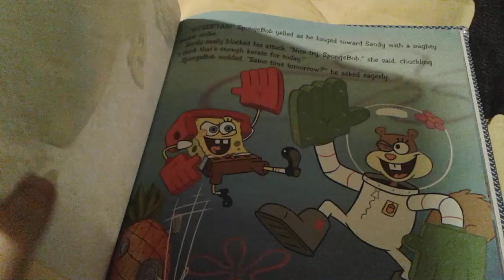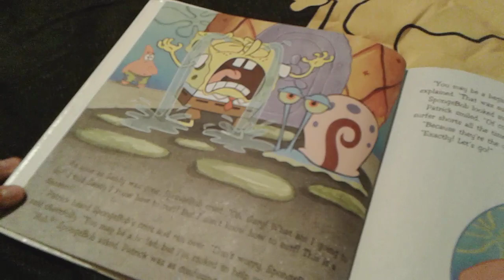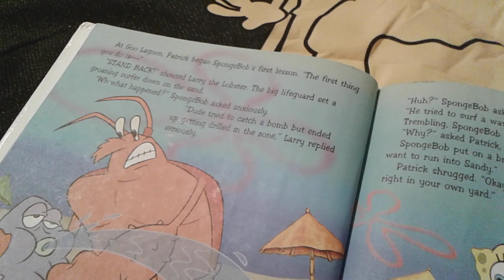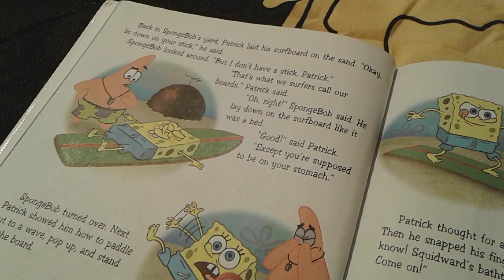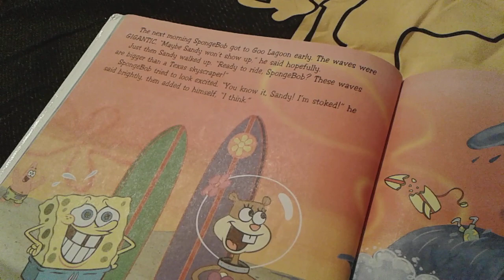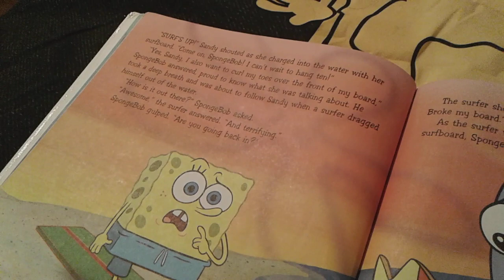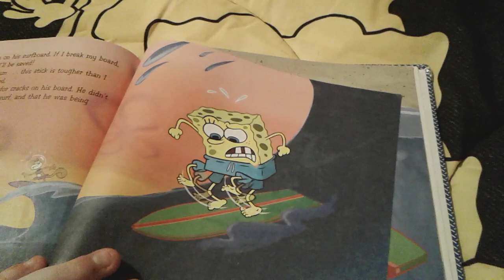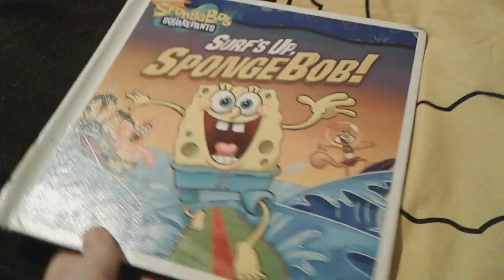Surf's Up SpongeBob